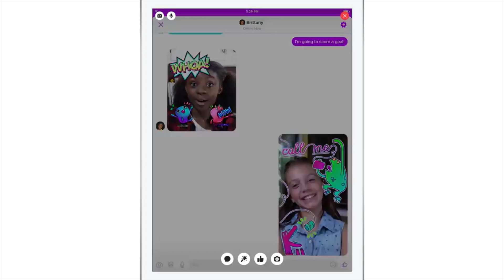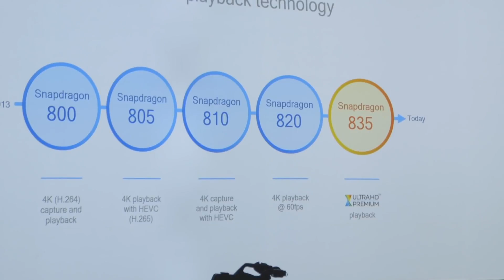The week that was: Dec 3rd - Dec 9th, 2017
Welcome to another episode of Reckoner’s “The Week That Was”:
A look back at the most prominent stories in tech for the week of December 3rd to December 9th, 2017.

Stories include:
• Facebook introduces Messenger for kids
• Qualcomm’s Tech Summit announcements
• The Game Awards winners & announcements
• Nvidia’s new Titan V GPU